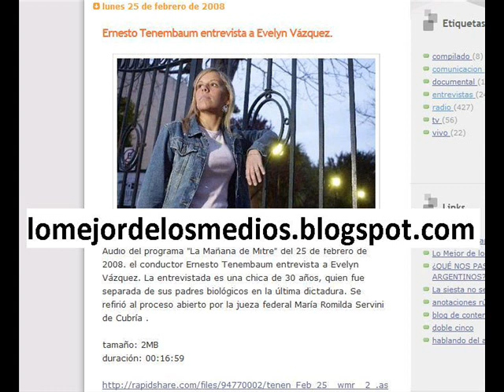Ernesto Tenembaum entrevista a Evelyn Vázquez.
Audio completo en el Blog.  programa del 25 de febrero de 2008. el conductor Ernesto Tenembaum entrevista a Evelyn Vázquez. La entrevistada es una chica de 30 años, quien fue separada de sus padres biológicos en la última dictadura.